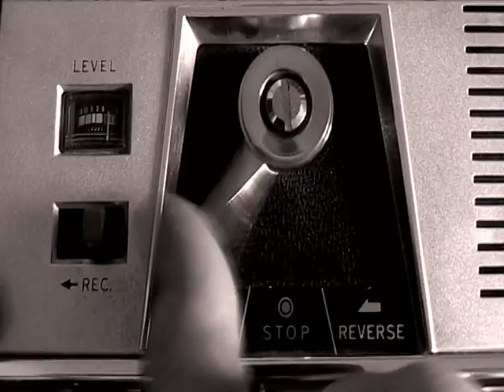Alessandro Ristori - Trailer -